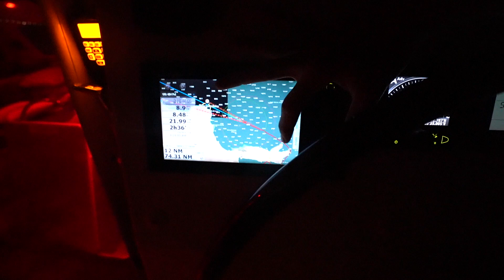Prettiest anchorage in the Caribbean? Yeah, it might be! [🎥25🇩🇴]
Is this the DR or Thailand? That's what we kept asking ourselves as we cruised the north coast to Ocean Wall. We also got to race a TS42 Marsdon Composites catamaran. Who will win? Watch to find out!

Welcome to Samana.

ABOUT US: Welcome aboard. We are a family of five sailing around the world on our "dream boat," a performance catamaran named "Archer."

Ten years ago, before kids, we sailed a Lagoon 380 named "Honeymoon" halfway around the world to Sydney, Australia. Along the way we shared our experiences with family and friends via YouTube, and by happenstance created one of the first sailing channels. But more than anything, we realized what an incredible experience that first trip was and that someday we wanted to do it again, only this time with kids.

We want to share with them the importance of taking time to be with family. To show them a world outside of the one they grew up in. We want them to appreciate how lucky we are to experience (and to care for) the natural beauty of this world. But mostly we want to spend time with our kids during these formative years and create lasting memories as a family.

OUR BOAT is a Ferrari red Outremer 51 performance cruising catamaran. We chose this boat as it has been specifically designed for the purpose of bluewater sailing. It was designed and built to withstand the stress of sailing multiple times around the world safely and in comfort. It's also a speed demon, which is important when you want to cover large distances of water before the weather changes. Lastly, it's backed by the manufacturer with outstanding customer service and aftermarket support, so we believe she will hold her value well. And, she's nice on the eyes too.

OUR ROUTE has taken us from the Boston/Cape Cod area of the United States down to the Caribbean, through the Panama Canal and to French Polynesia. We had a mooring break on us in Bora Bora, and after a lengthy repair we are now in New Zealand. We hoped to sail to Southeast Asia in 2020, but now all plans are up in the air.

PLEASE COMMENT!: As a "family channel," we are required to actively monitor all comments, but we still want to hear from you. Tell us what you think!

OUR ROUTE has taken us from the Boston/Cape Cod area of the United States down to the Caribbean and then on to the Panama Canal. At the time of posting this we are dealing with a repair in the South Pacific, and in 2020 we hope to be in New Zealand and Southeast Asia. By 2021 we will be in the Med and close to completing our circumnavigation.